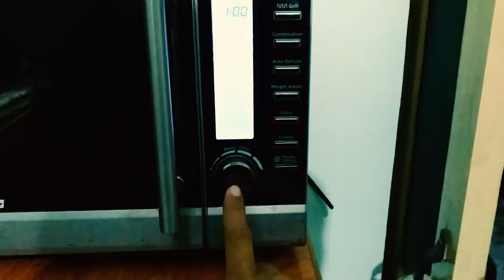Ajj Roti Me Paka Raha Hun